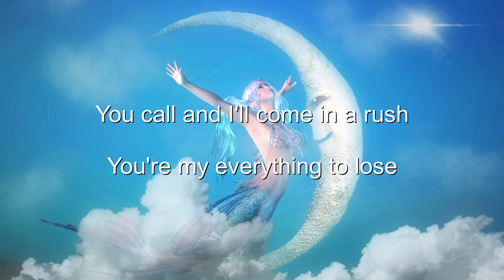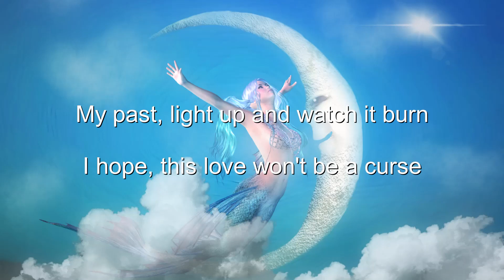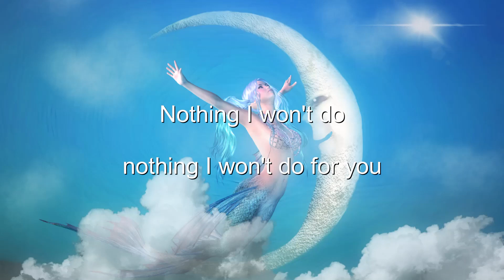Ofenbach - 4U (Lyrics) 💗♫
Lyrics

This is getting dangerous
Now I'd do anything for love
You call and I'll come in a rush
You're my everything to lose

'Cause you show me a brand new world
That I, I can't describe with words
I'm in for better or for worse
There's nothing that I, nothing that I won't do

There's nothing I, nothing I won't do for you
Nothing I won't do, nothing I won't do for you

My past, light up and watch it burn
I hope, this love won't be a curse